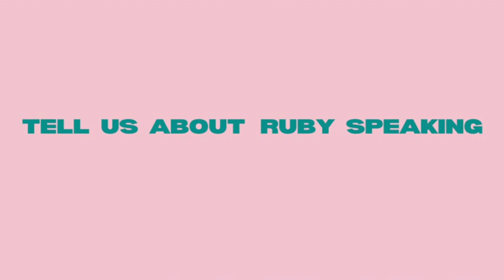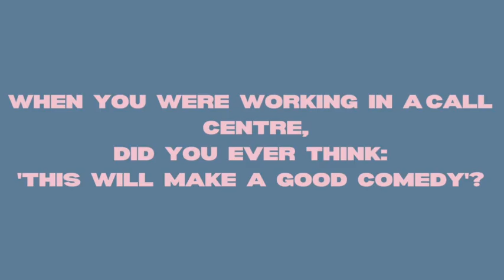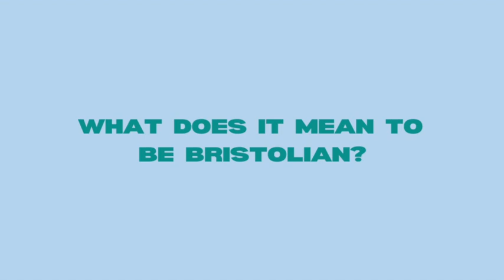Jayde Adams and Joe Sims on Bristolian pride, call centres, and their new ITVX comedy Ruby Speaking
Stars of Ruby Speaking and good friends Jayde Adams and Joe Sims discuss meeting each other’s parents and their most memorable call centre phone calls.

Ruby Speaking will land on ITVX as a boxset on 22 June 2023.